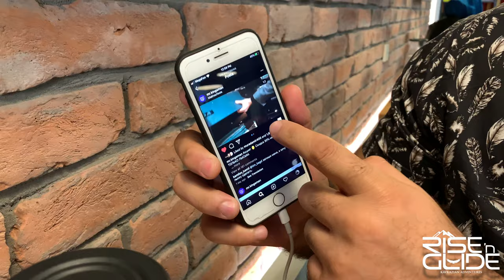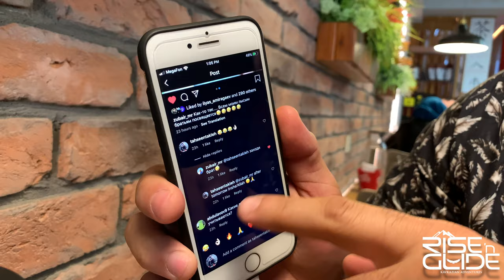Dagestan | Episode 7 | Meeting Zabit Magomedsharipov by accident!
By far our most exciting Vlog yet!! We had such a blast that day, we couldn't be any more grateful. We got to hang out with UFC Fighter Zabit Magomedsharipov and Zubair Magomadov the owner and founder of Mr.Kingsman, a top-of-line brand in Dagestan. I also received an amazing gift from his store, totally unexpected!!

🌍We host a variety of different Camps, Tours & Retreats in Dagestan, Russia🇷🇺
🤼🏻‍♂️ Exclusive Wrestling Training Camps
🥋 Jiujitsu and Grappling Training Camps
🍱 Foodie Tour Retreats
🪂 Vacation Exploration Retreats

If you wish to join any of our Camps, Tours, or Retreats, give our website and Socials a peek!